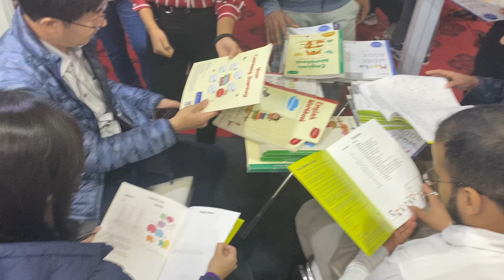Grateful for the love you showed us during world book fair 2020.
Hi Guys! Key2practice was at The World Book Fair 2020. Lakhs of people visited the fair. It was a humbling experience to present our work in front of you all. Thank you so much for appreciating our hard work.